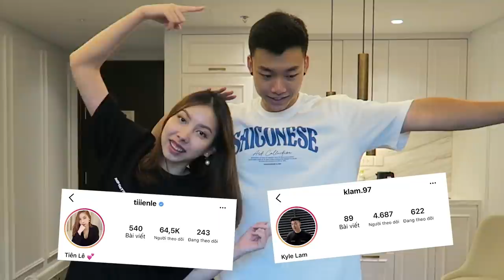SHOPEE HAUL: Cười Ma Nhập khi Bạn Trai mua đồ trên SHOPEE | TIEN LE